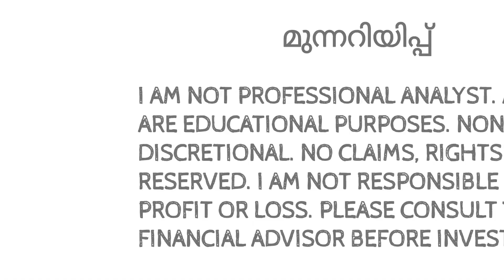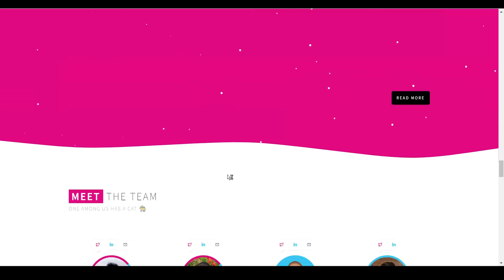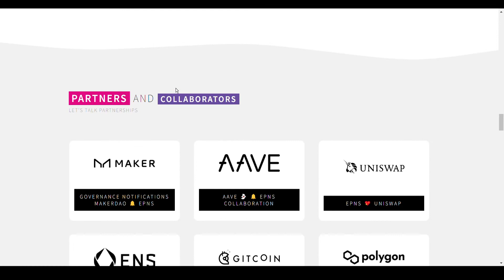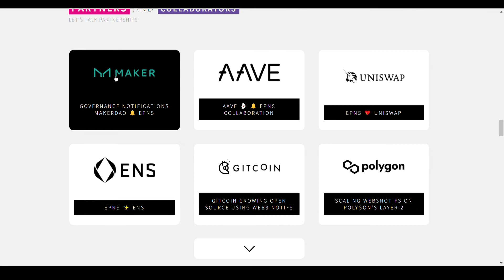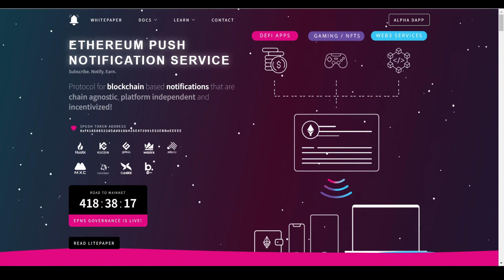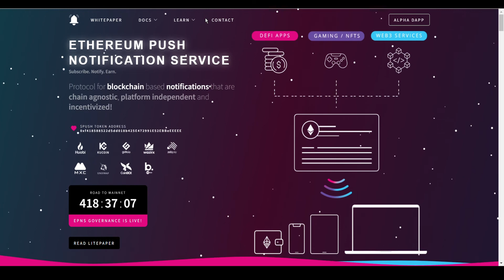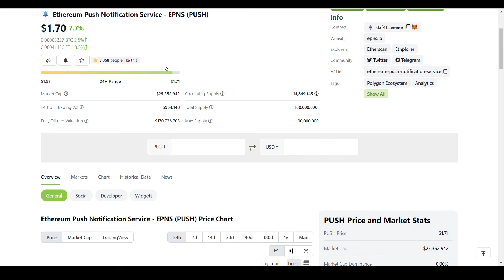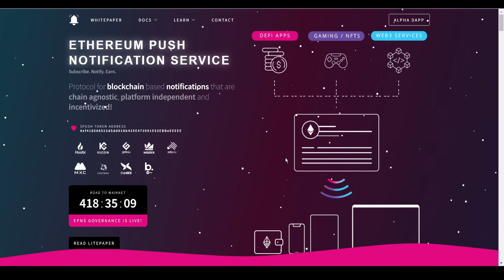EPNS MAINNET LAUNCH | LATEST UPDATES | MALAYALAM CRYPTO UPDATES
Ethereum Push Notification Service (EPNS) is a decentralized notification protocol that enables any smart contracts, dApps or even traditional services to send notifications to wallet addresses, as long as those wallet addresses have opted in to receive them from that particular service.

On-chain governance is a system for managing and implementing changes to cryptocurrency blockchains. In this type of governance, rules for instituting changes are encoded into the blockchain protocol.

INTRO: (0:00)
EPNS MAINNET UPDATE: (0:12)
PRICE CHART ANALYSIS: (6:31)
CONCLUSION: (8:14)